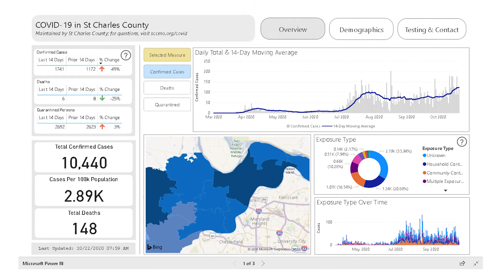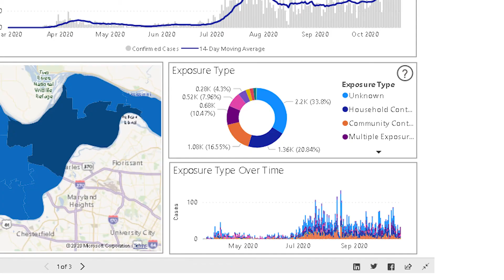COVID-19: Our Response, Website and Dashboard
St. Charles County Public Health Director Demetrius Cianci-Chapman and Public Information Officer Doug Bolnick discuss COVID-19 and its impact in the county as of Fall 2020.